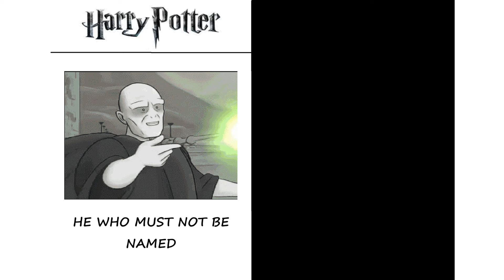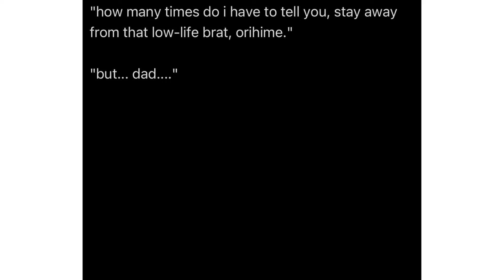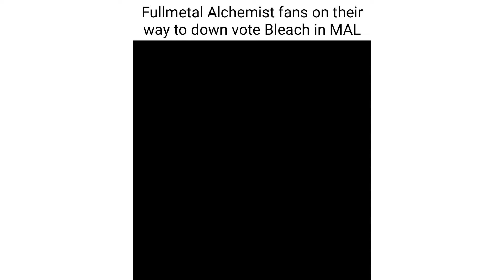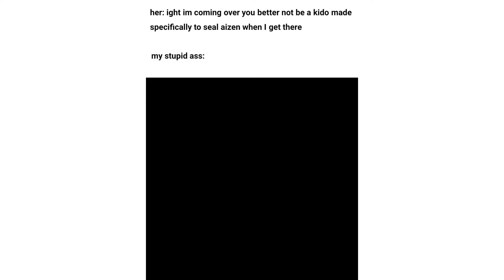Bleach: Thousand-Year Blood War | Memes 20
Prepare yourself for a laugh riot with our Bleach: Thousand-Year Blood War memes! This video is packed with the funniest moments, epic fails, and classic humor from the latest arc of Bleach. Whether you're a die-hard fan or just enjoy a good meme, this video is sure to entertain.